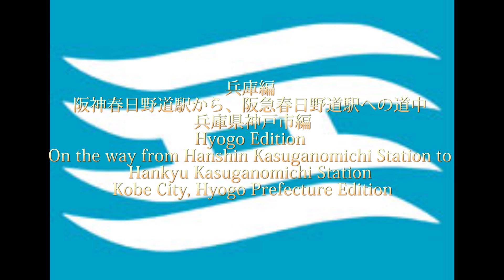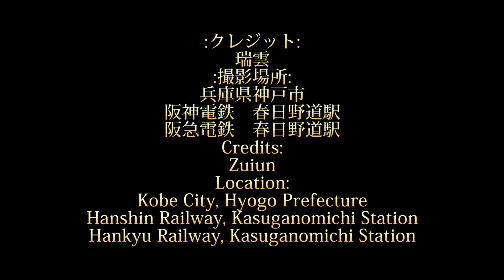車いす道中記兵庫編 阪神春日野道駅から、阪急春日野道駅への道中 兵庫県神戸市編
車いすで、2024年9月28日に兵庫県神戸市にある、阪神電鉄の春日野道駅から、阪急電鉄の春日野道駅へ向かった時のものです。
This is a video of a wheelchair user travelling from Kasuganomichi Station on the Hanshin Railway to Kasuganomichi Station on the Hankyu Railway in Kobe City, Hyogo Prefecture, on 28 September 2024.